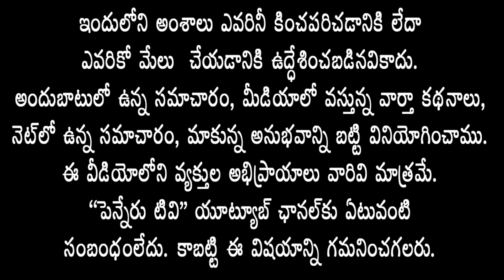37వ వార్డులో NTRభ‌రోసా ఫింఛ‌న్ల‌ను పంపిణీ చేసిన MLAవ‌ర‌ద రాజుల‌రెడ్డి, పాల్గొన్న స్థానిక నేత‌లు